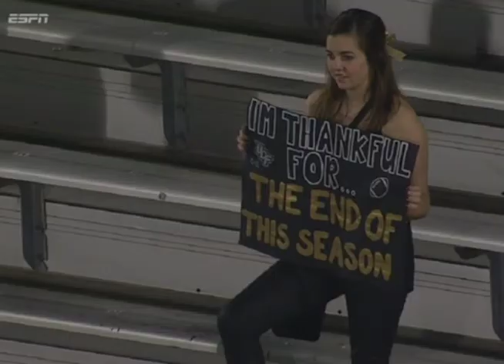Nebraska vs. Akron 2018 - HCD OPEN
This is the 7 1/2 minute prerecorded open for 90.3 KRNU's Husker Countdown! We go live 90 minutes before kickoff for every home game on 90.3 FM in Lincoln! Hope you enjoy!

*None of the photos used in this video are mine.